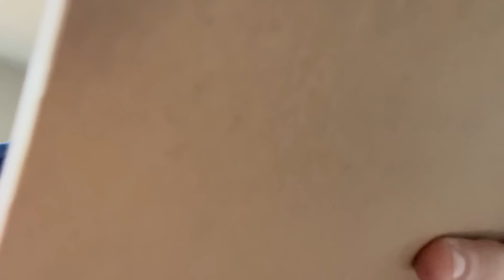ASMR | Drawing & Painting You [Fast & Aggressive]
Enjoy this nontraditional portrait drawing with an ASMR fast and aggressive, intense preparation. Hair brushing, hair cutting, writing, and many up close and personal triggers.

Want to interact with me? Want to have your recommendations seriously considered or request a custom? April 2024 was a great month, help me make May 2024 even better!